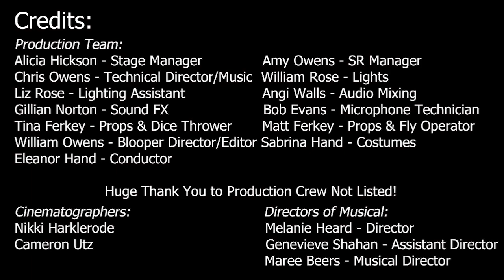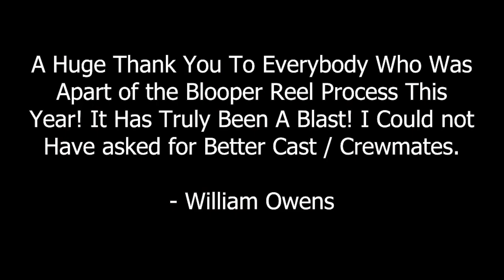2023 Spongebob Blooper Reel